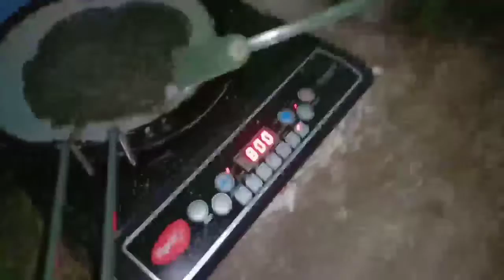hay... 😂😂happy Gir gaya 🤣🤣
@Mousumi Mohanty